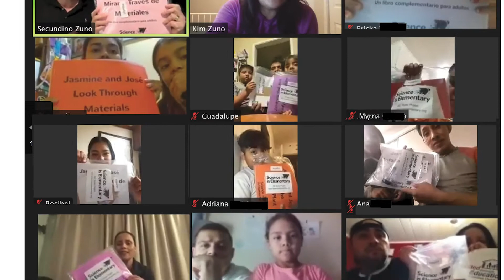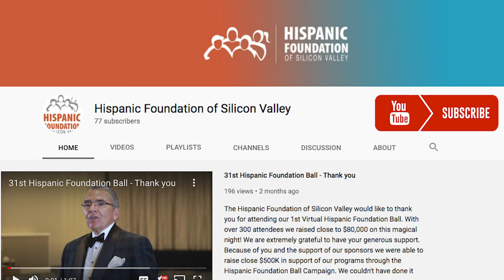Served nearly 1,300 Latino families in 2020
Not only did our Latino families complete STEM and education programs, but they also did it during a global pandemic. Despite all of the challenges of COVID-19, our Latino parents were there to persevere for their children. The Hispanic Foundation of Silicon Valley couldn't be more proud of their efforts.

We could not have done any of this without the support of our staff, donors, and board members.

Thank you all for your support this year!

It's not too late to donate, please the link below for your contribution.